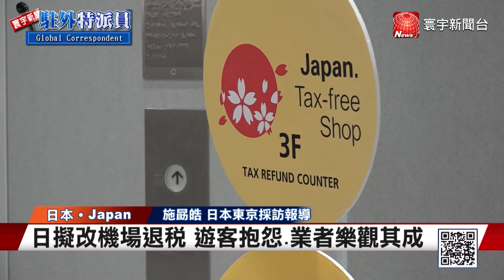免稅購入後再轉賣！日國庫損失擬改政策｜寰宇新聞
日圓貶值加上消費稅免稅，許多外國遊客喜歡到日本逛街購物。但是現行制度購物後可當場退稅，造成有人買免稅商品後，卻在日本國內轉賣導致國庫損失。因此日本政府正在研議，最快2025年度改為，先以含稅價結帳，出境時再核對商品統一退稅。